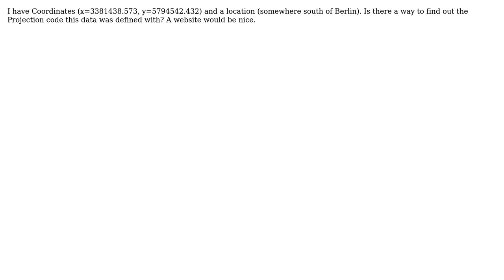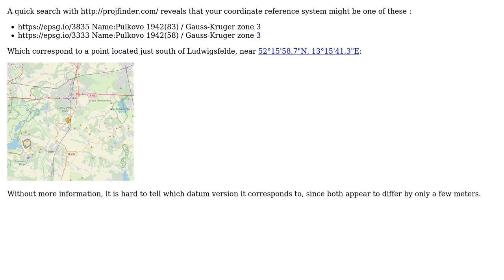GIS: Getting Projection Code (EPSG) from Coordinates and known location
With thanks & praise to God, and with thanks to the many people who have made this project possible! You are responsible for your own actions.